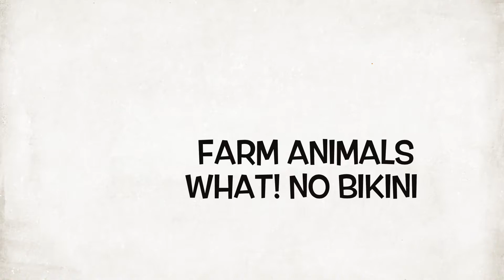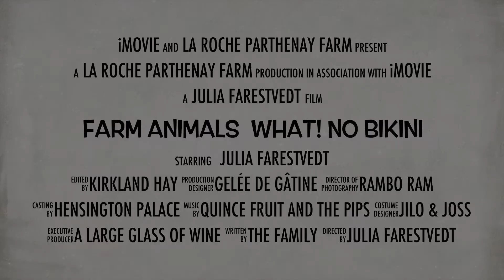Farmyard Animals - Episode 9 - What! No bikini - Scandalous New Pool!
Swimming without a costume! How scandalous.